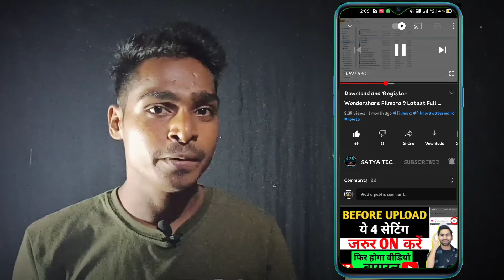🙄How To Loop Video On YouTube | क्या होता है Loop Video से 🙄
🙄How To Loop Video On YouTube | क्या होता है Loop से 🙄

About Me :- I am Satya Prakash . I am a YouTuber and passionate for playing Online gamming. Currently, Living in Korba (CG).

releted video:
kinemaster kaise download kare

► MY Smart Phone

About-
Doston is video me maine Youtube ke new feature Loop Video Option ke baare me baat kiya hai or agar aap janna chahate hai ki Loop Video Kya Hota Hai ya Loop Video Ko Kaise Use Kare to is video ko complete dekhna.

Satya Prakash
From :- Korba Chhattisgarh ( India )